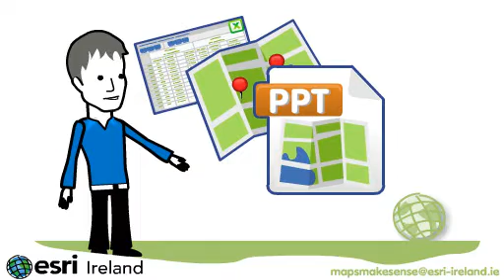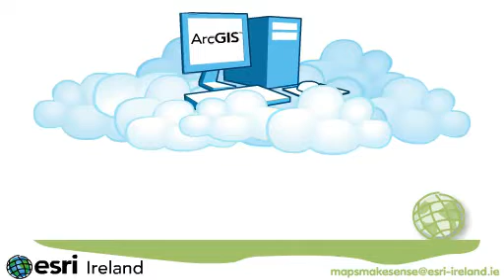Esri Maps for Office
With Esri Maps for Office - making a map of your Excel data is as easy as creating a graph or chart.

You can quickly map locations and other geographic data such as sales by territory or county. You have control over how the maps are styled, so you can emphasise the information that's important.

As the maps you create are dynamic, not static, you can quickly start exploring your data in a whole new way. You can quickly share both static map images and interactive maps.
Sharing your maps is easy: with a single click you can add any map you create in Excel as a slide in your PowerPoint presentation or copy and paste the map into your documents.

Why not take 2 minutes to watch our "Gimme the Short Version" animation which explains exactly what Esri Maps for Office is all about.